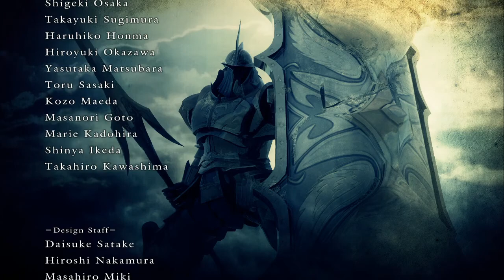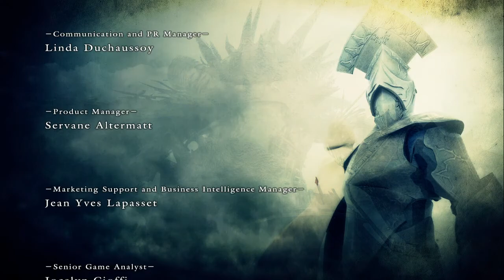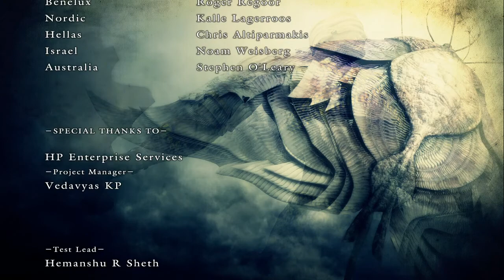Demon's Souls | Capitulo 19 | Final